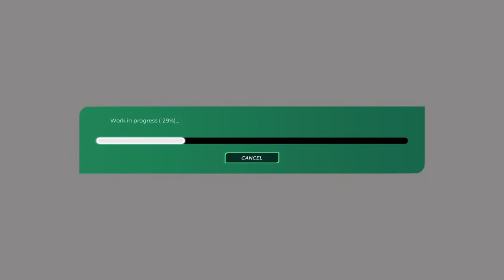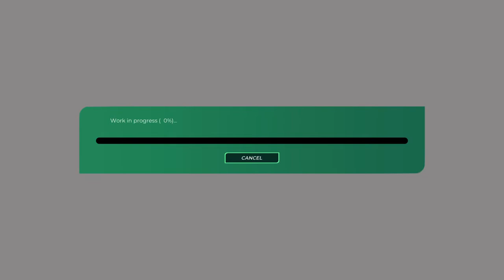You are watching channel 4 RETRY